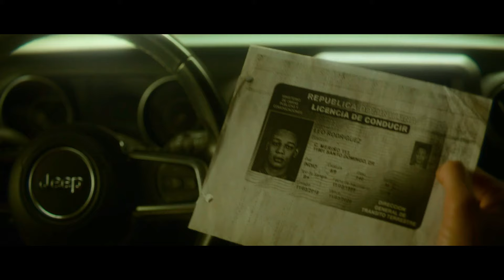A sharp sniper killed 50 people in 10 hours movie explain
Bollywood,
Crime Movie explain in hindi,
Explained,
Hindi Explanation,
Period ,
black comedy fantasy,
Historical War,
Spy,
Alien,
Monster,
Disaster,
Heist,
Apocalyptic,
Science Fiction,
Martial Arts,
Mid Post Credit Scene,
movie edit
Movie explain in Hindi/Urdu,
horror
psychological killer
serial killer
Thriller
adventure
dubbed
hollywood
horror
korean
new
sci fi
survival
time travel
movie insight hindi
movie mania
movie new
movie recap
movie review
movie summarized hindi
movie summary